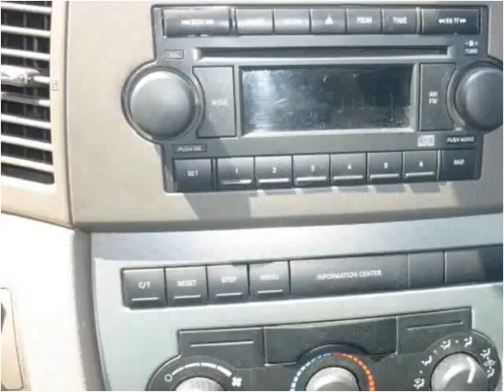2005 Jeep Grand Cherokee Used Cars Farmville NC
This 2005 Jeep Grand Cherokee is available from Auto Depot Farmville.